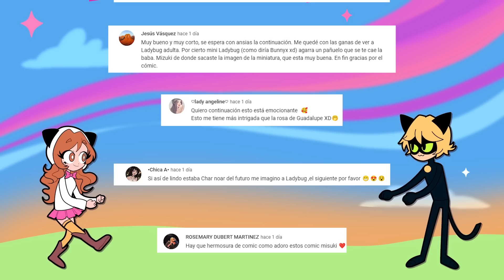ES MI CULPA 😱 EL SECRETO DE MARINETTE ❤️‍🔥 AMANTES (2) Intuición| Miraculous Ladybug Comic Español.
Este es un cómic de Miraculous Ladybug continuacion del comic Amarte Duele pero la historia a avanzado mas, los años han pasado. Adrien descubre que Marinette esta ocultando algo pero ella no le quiere decir nada, pasan los dias y Felix esta cuidando a Emma pero ella se dara cuenta que Felix esta tramando algo con Actias, la nueva portadora del miraculous de la mariposa. La adoracion de Marinette por Adrien va en aumento, pero Adrien podra soportar los secretos que le oculta Marinette?

Cortado por : Abril zakura (Mina)
Cortado por: Mina♥
deflagración exaltacion
NO FUE TU CULPA - EL SECRETO DE MARINETTE 😱❤️‍🔥 AMANTES| Miraculous Ladybug Comic Fandub Español.

Fuente httpincompetech.commusicroyalty-freeindex.htmlisrc=USUAN1100328

[Support ExoNova]